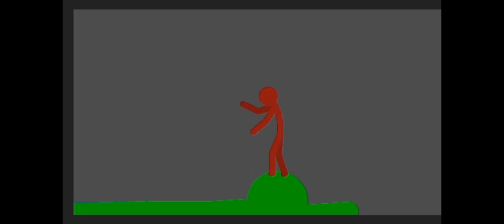gold vs green